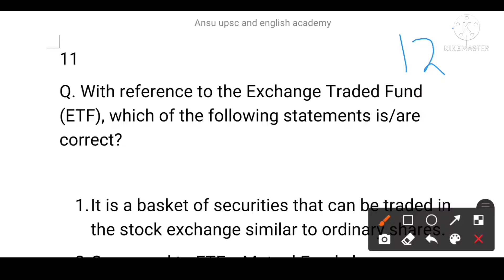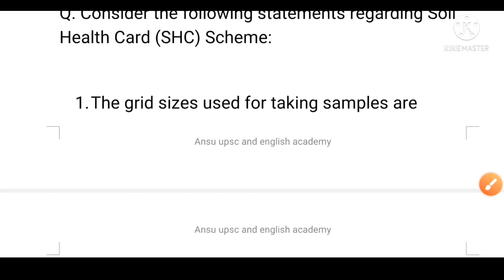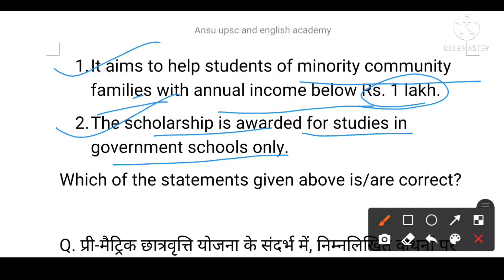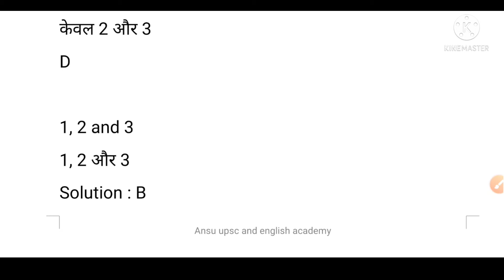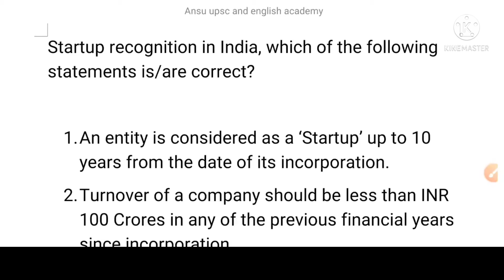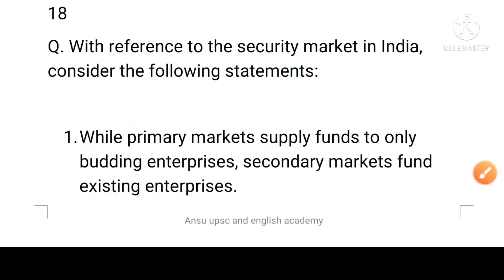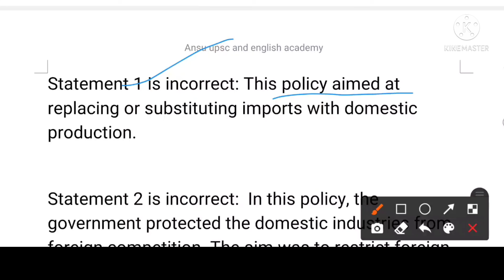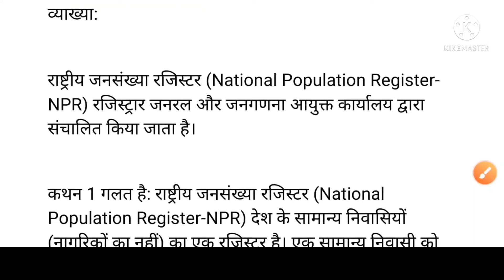upsc cse prelims इकोनॉमिक्स question#uppcs इकोनॉमिक्स question#ras economic question#ssc cgl eco